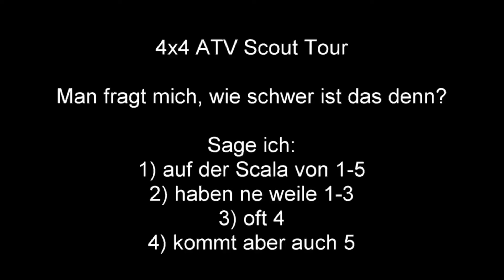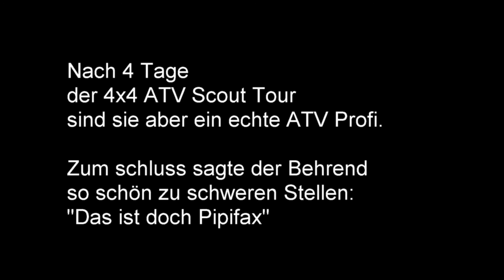ATV Adventure Tours - 4x4 ATV Scout Tour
Wie schwer ist das denn? fragen mich viele...